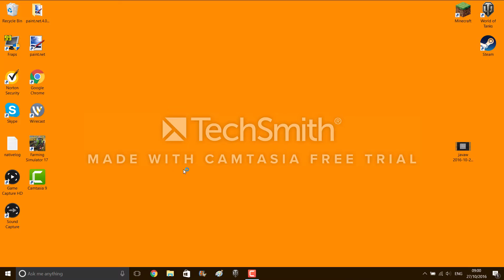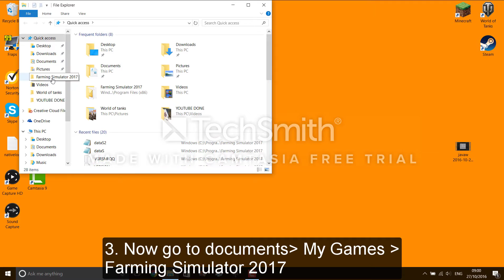UNLIMITED MONEY GLITCH- FARMING SIMULATOR 2017!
New Farming Simulator Money Glitch